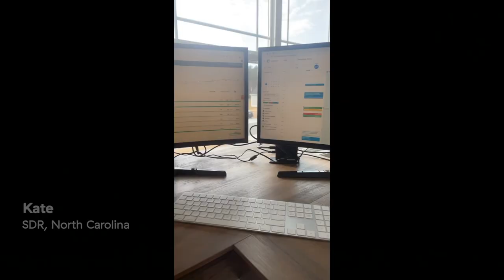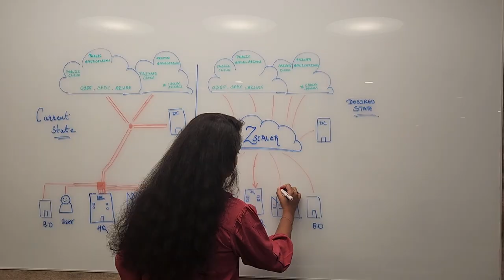A Day in the Life of an SDR at Zscaler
About Zscaler